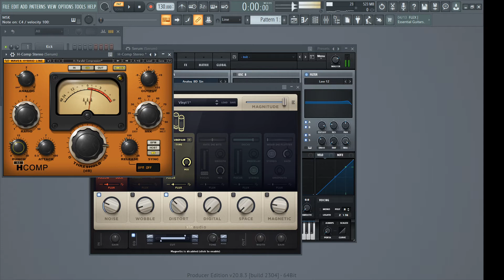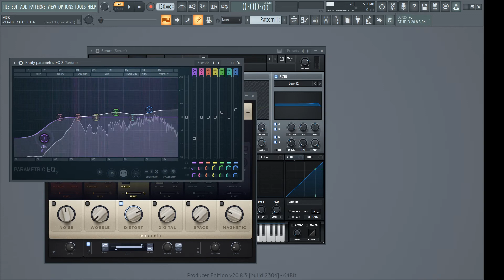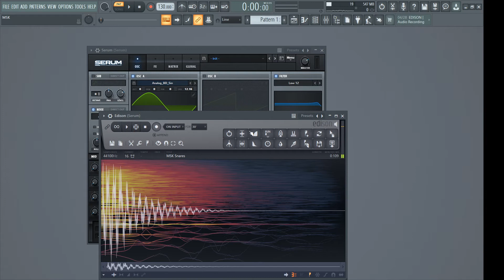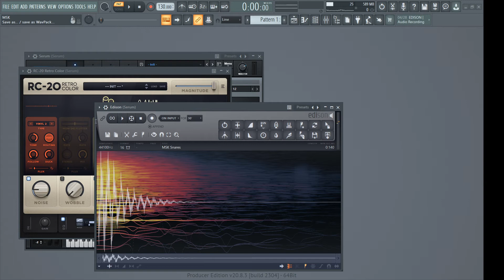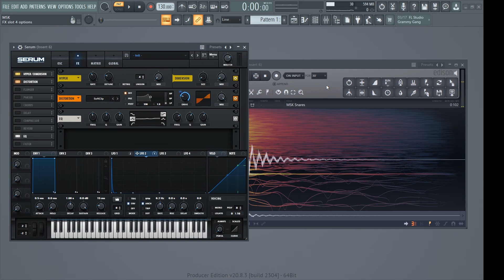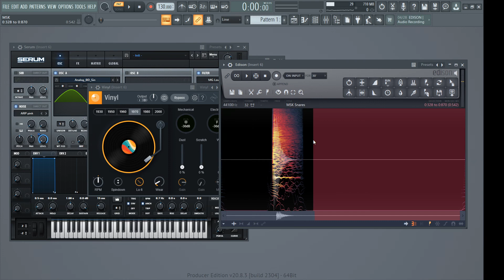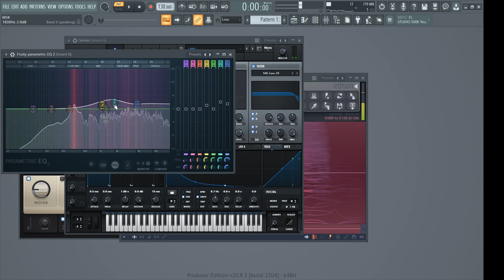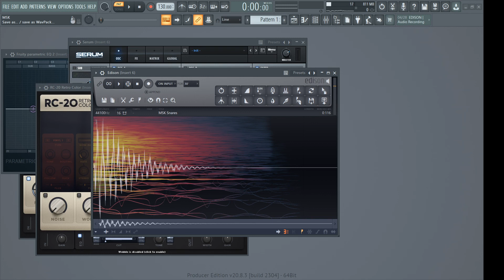MAKING MORE SNARES IN FL STUDIO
MAKING MORE SNARESSS